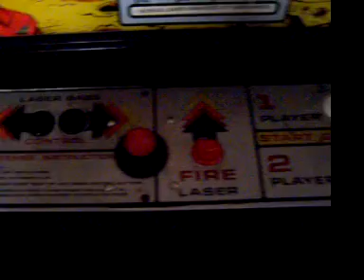60 in 1 Space Invaders Arcade